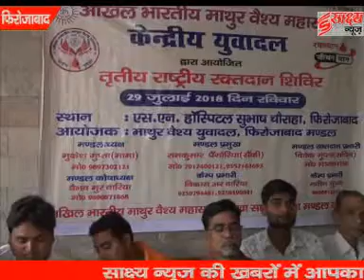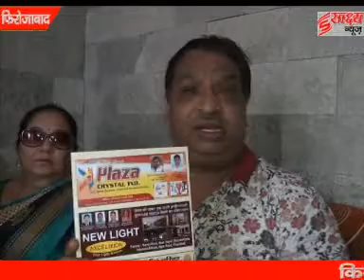फिरोजाबाद न्यूज़ अखिल भारतीय माथुर वैश्य महासभा द्वारा 29 जुलाई को लगया जायेगा रक्तदान शिविर